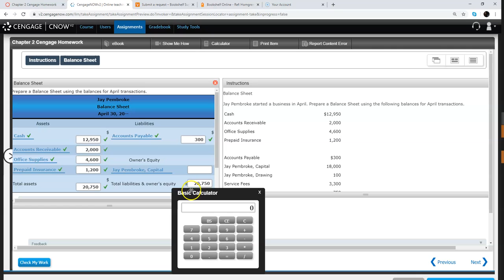Solve for Owner's Equity in Balance Sheet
Total Assets = Liabilities plus Owner's Equity.  Solve for Owner's Equity